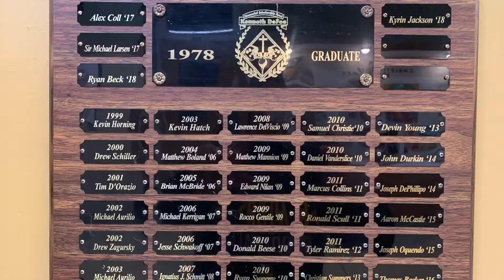Ken DeFeo Tribute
Memorial held for Monsignor Bonner & Archbishop Prendergast High School in PA